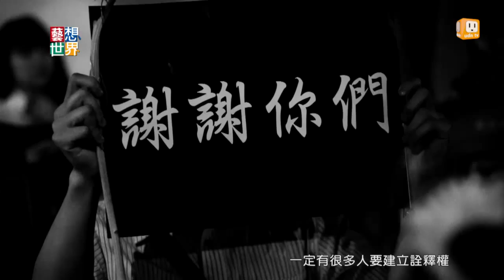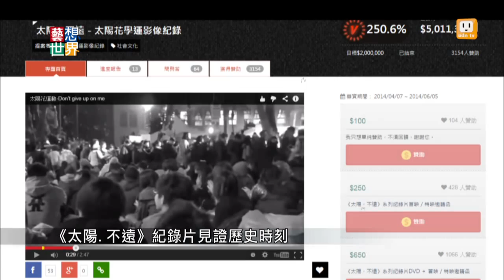《藝想世界》《太陽 不遠》紀錄片 見證台灣社會運動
太陽花學運滿一周年，2014年3月18日這場學運，對台灣社會造成很大的衝擊，很多紀錄片導演立刻進入抗爭現場，拍攝下歷史的鏡頭。完成了九部不同主題的紀錄片，有些關注國家機器對社運的控制，有些拍下學運領袖的心路歷程，紀錄片真實記錄歷史性的時刻。